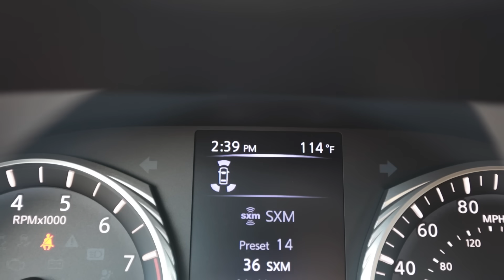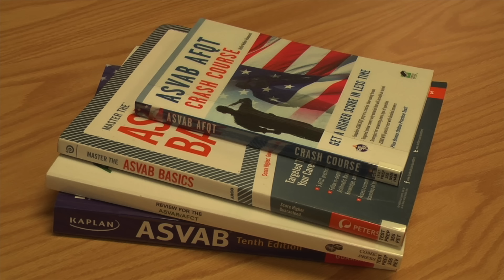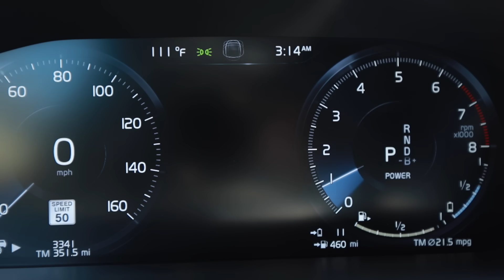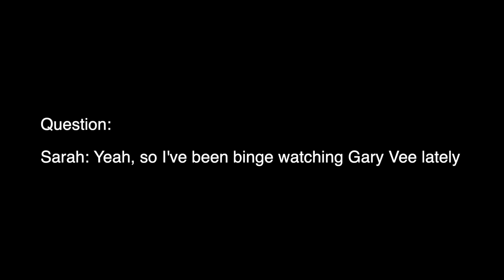Getting Personal // Who is Sarahntuned Q&A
Britt F.
Chad B.
Col. L.
Curtis S.
Daniel F.
Darren M.
Dave
David L.
Jeffrey P.
Josh H.
Kevin C.
Mark L.
Nenad R.
Ray I.
Terry S.
Todd C.